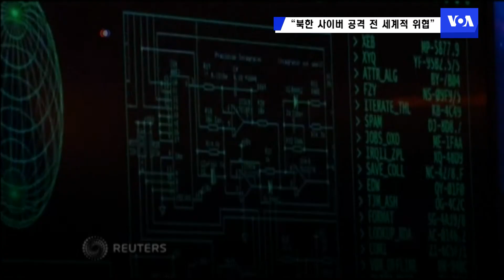"북한 사이버 공격 전 세계적 위협"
북한의 사이버 공격으로 인한 위협이 전 세계적으로 커지고 있으며, 기존 중국과 러시아 해커보다 더 공격적이라는 분석이 미국의 사이버 보안업체 파이어아이 보고서를 통해 제기됐습니다.